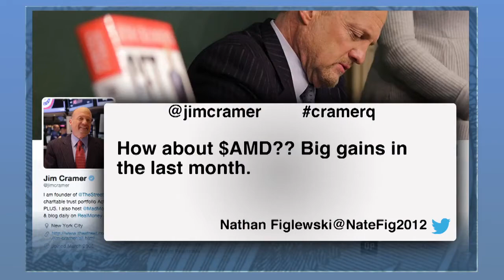Jim Cramer Bullish on Disney, Skyworks Solutions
TheStreet’s Jim Cramer says he still likes Disney, and investors who only focus on problems with Disney’s ESPN unit are missing the big picture. Cramer also discussed technology related stocks, including Advanced Micro Devices (AMD), which he sees no reason to own. ‘I just think PCs are just going nowhere,’ said Cramer. But he likes Cypress Semiconductor (CY), and thinks Skyworks Solutions (SWKS ) is in the best position to benefit from higher iPhone sales, which Morgan Stanley said could occur this quarter. Cramer also commented on Fitbit (FIT), Church & Dwight (CHD), Danaher (DHR), and two oil companies, Conoco (COP) and Petrobras (PBR). Cramer is portfolio manager of Action Alerts PLUS. Send your questions to Cramer on his Facebook page or on Twitter, use hashtag CramerQ.